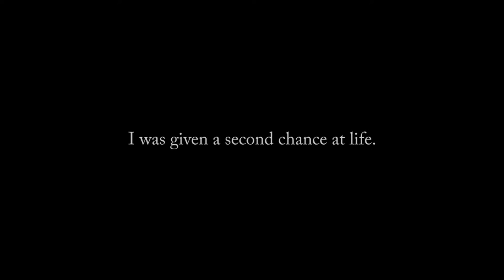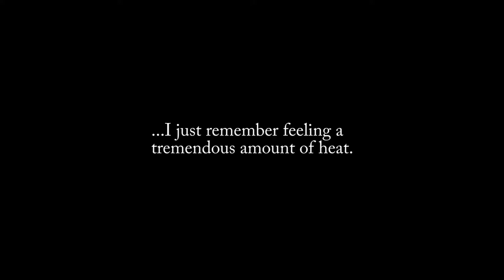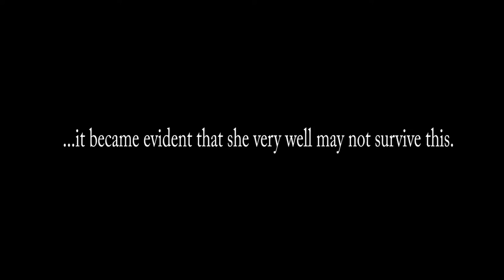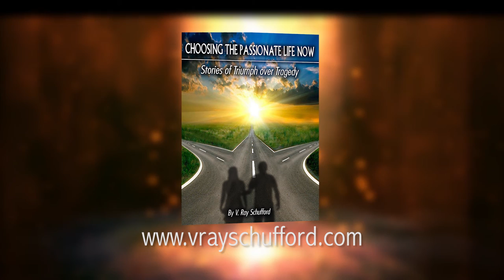Choosing The Passionate Life Now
Author, Public Speaker, Barber and Dallas Fireman V. Ray Shufford writes his second book entitled Choosing The Passionate Life Now depicting real life stories and how to passionately overcome any and all adversities that life brings your way.